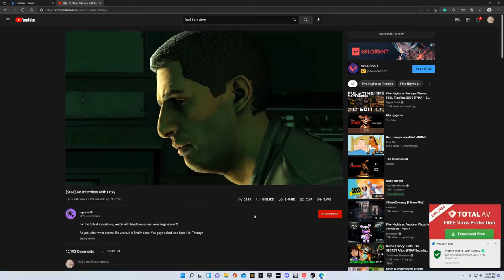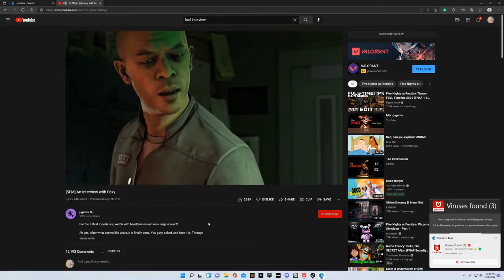EDISON CLEAN SHOTS - MONKAS DAILY VALORANT HIGHLIGHTS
PLEASE READ

Clip Credits and Timestamps:

Title: Edison clean shots
Views: 87
Timestamp: 0:00

Title: grind back to immortal smh
Views: 17
Timestamp: 0:07

Title: crucial info
Views: 17
Timestamp: 0:30

Views: 8
Timestamp: 0:49

Title: runrunrun
Views: 7
Timestamp: 1:18

Title: music to my ears
Views: 5
Timestamp: 1:30

Title: 2tp 4k
Views: 4
Timestamp: 1:43

Title: cheeky 4 piece
Views: 4
Timestamp: 2:43

Title: My man got a virus (in the end)
Views: 4
Timestamp: 3:38